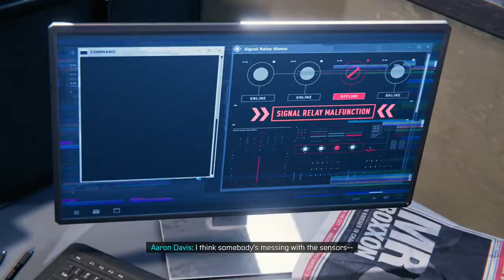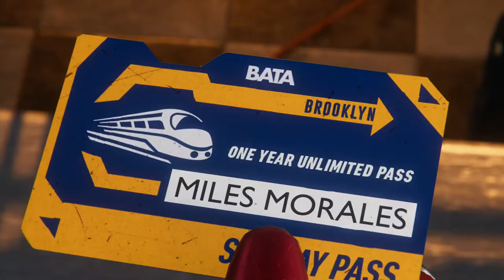Spider Man: Miles Morales Walkthrough Part 3 "Train Trouble"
Spider Man: Miles Morales Gameplay Walkthrough Part 3 includes the mission...

Train Trouble

This walkthrough for Spider Man: Miles Morales available on the PlayStation 4 & PlayStation 5 will include the Full Game, Main Campaign, Story Missions, Side Missions, Collectibles, Cutscenes, Gameplay and Ending.

Marvel's Spider-Man: Miles Morales is a 2020 action-adventure game developed by Insomniac Games and published by Sony Interactive Entertainment for the PlayStation 4 and PlayStation 5. Based on the Marvel Comics superhero Miles Morales, it is inspired by both the character's decade-long comic book mythology and the 2018 animated film Spider-Man: Into the Spider-Verse, which helped to popularize him. The game is a spin-off of Marvel's Spider-Man, and depicts Miles' struggle to balance the duties of his civilian persona and Spider-Man when his new home, Harlem, is threatened by a war between the Roxxon Energy Corporation and the Tinkerer's high-tech criminal army, the Underground.